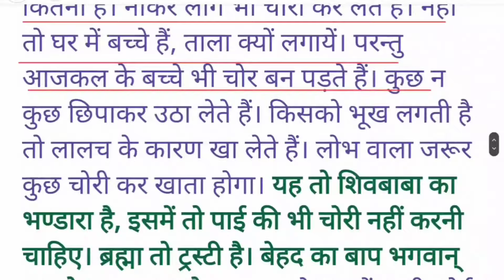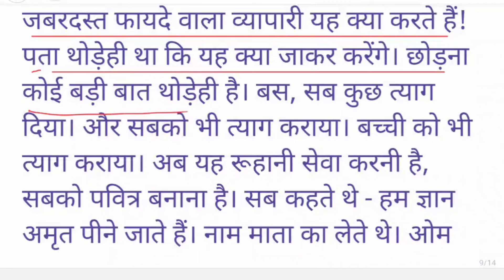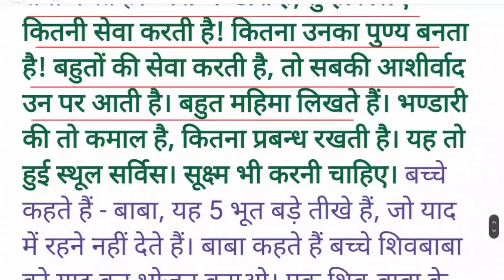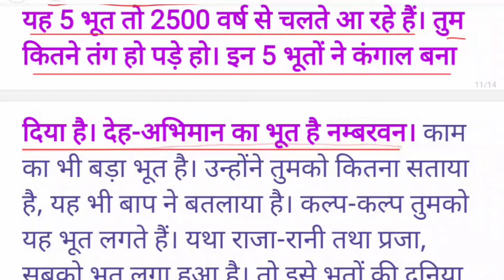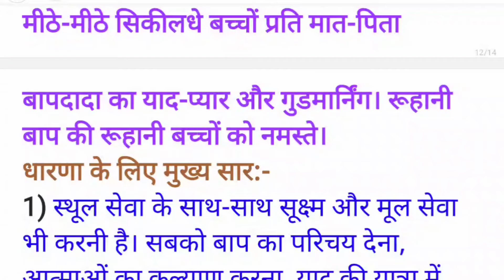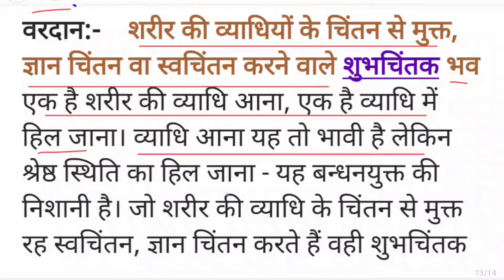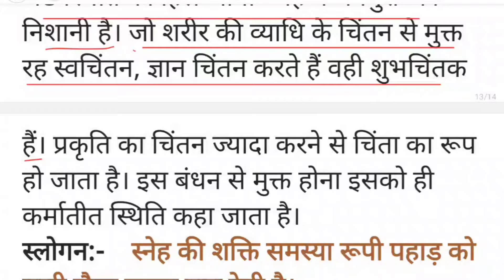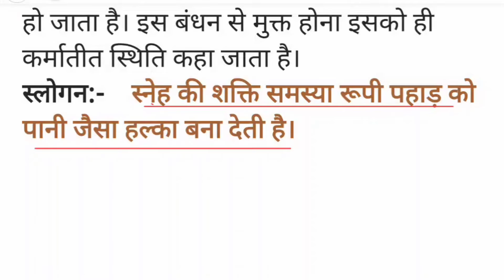आज की मुरली : 19 जून 2024 Aaj ki Murli:19 June 2024 Today's Murli:19/06/24